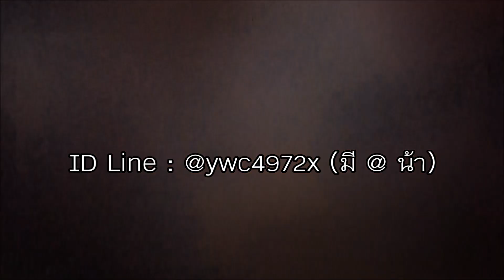รีวิวของปล่อยที่เหลือ 150 บาท!!!😛💗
ID Line : @ywc4972x (มี @ น้า)
     : ssunut.ph

😋ยินดีต้อนรับเข้าสู่แชนแนล Punchy Smilely😍
🤣แชนแนลที่เต็มไปด้วยรอยยิ้มและเสียงหัวเราะ😅
😘แรงบันดาลใจในการทำคลิปคือ "ความว่าง"555
ตอนแรกเราไม่ได้ตั้งใจว่าจะมีคนดู คนติดตามมากขนาดนี้ ต้องขอบคุณทุกๆคนจริงๆที่ทำให้เรามีวันนี้
เราจะอยู่เป็นครอบครัวด้วยกันอย่างนี้ตลอดไป💛❤️

💚1.ชื่ออะไรหรอ?
-ชื่อพันช์จ้า ศุภนุช เอกทักษิณ

💙2.อายุเท่าไหร่อ่ะ?
-16 งับบ

💜3.อยู่ม.อะรายย?
-ม.4 น้าา

🖤4.ใช้มือถือรุ่นอะไรหรอ?
-Iphone 7plus (red)❤️❤️

**5.ใช้กล้องอะไรอัดคลิป?
-Sony a5100

**6.ใช้แอปอะไรในการตัดต่อ?
-ใช้โปรแกรมในคอมเน่อ ชื่อว่า "Movie maker"

**7.ใช้แอปอะไรแต่งปกคลิป?
-line camera เลยยดีงามใช้ง่าย

💖8.ที่อยู่อารายย อยากส่งของให้
ศุภนุช เอกทักษิณ
8/2-3 ถ.ดาบฟ้าฟื้น ซ.2 ต.ท่าพี่เลี้ยง อ.เมือง จ.สุพรรณบุรี 72000

ประมาณนี้ละกันเนอะ💝💝💝
หวังว่าทุกๆคนจะติดตามกันไปเรื่อยๆน้า
100,000 ซับมันเป็นจริงแล้ว ต่อไปคือ 200,000👏🏻
เราชอบอ่านคอมเม้นท์ที่ซู้ดดด💗💗💗ริงๆที่ทำให้เรามีวันนี้